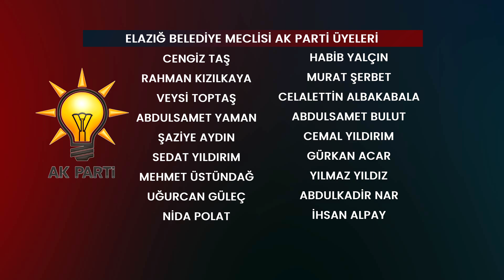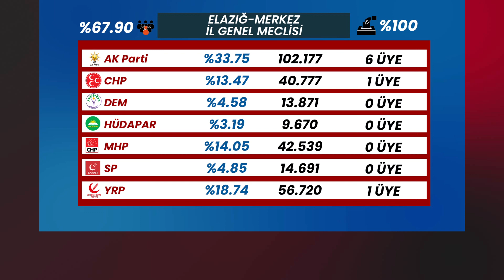ELAZIĞ SANDIK BAŞINA GİTTİ